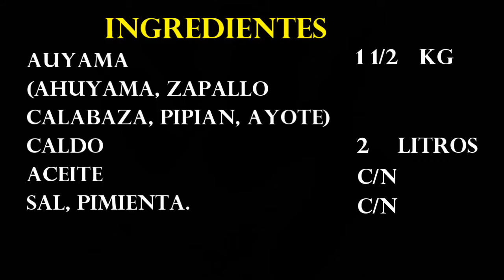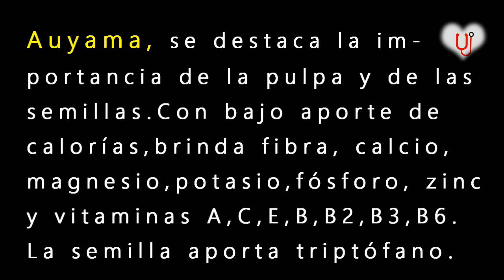crema de auyama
Crema de Auyama. Una alternativa con un sabor y textura maravillosos, muy fácil de realizar y con un bajo aporte de calorías.
Edición : Ciberlink PowerDirector14
Cámara: Canon T6i, lentes EF-S 18-55 mm, EF 50 mm.EF 55-200 mm.
Luces: Julius Studio
Sonido: microphone lavalier